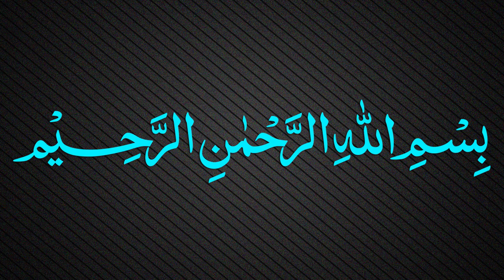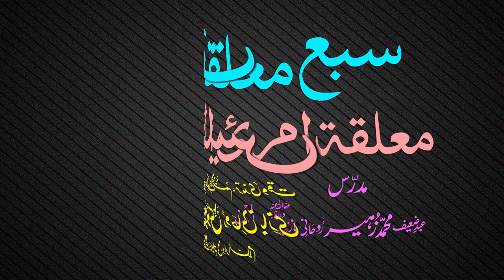Muallaqat Dars - 018 - معلقة امرئ القيس - Maulana Muhammad Zuhair Ruhani Bazi - 18/10/2017